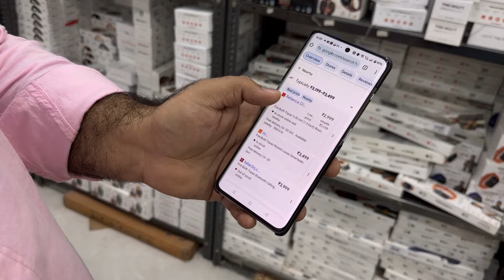Open Box Smartwatches | with warranty with gst bill | 100% Original | Biggest Smartwatch Warehouse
📍Address:

KAROLBAGH
HOTEL APRA DELUX

12A/35 HOTEL APRA DELUX GTOUND FLOOR W.E.A SWARSWATI MARG KAROL BAGH

                          Shopping online

SAVE MONEY WITH US
GET GREAT DISCOUNT AND OFFERS AND CUPONS
                                    VISIT
                         SAVE YOUR JEB